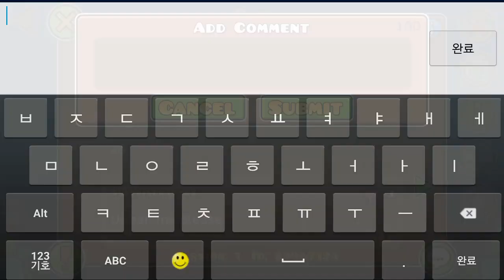THE FUTURE OF GEOMETRY DASH ( ͡° ͜ʖ ͡°) : IMAGE PIC ON CUSTOM LEVEL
NEW GEOMETRY DASH FUNCTION!

After

2000Years ( ͡° ͜ʖ ͡°)